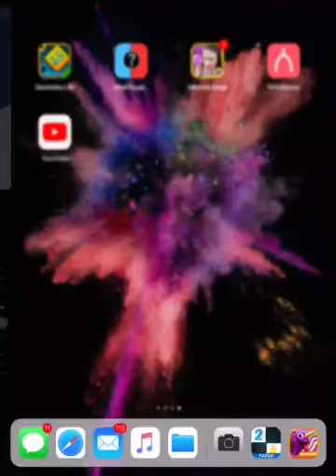Piano Tiles 2-the Chinese Serenade